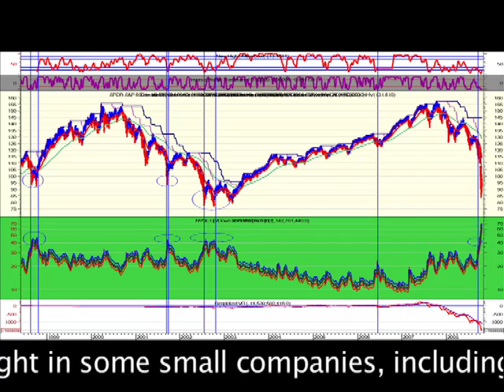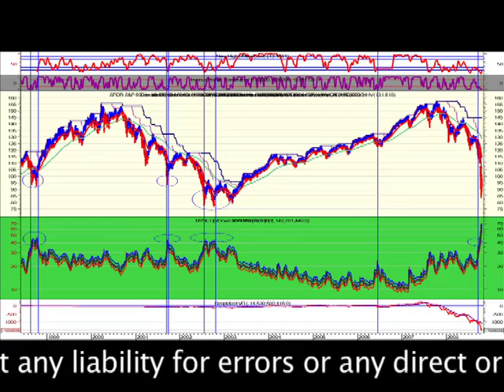Chart of the week 20th October 2008